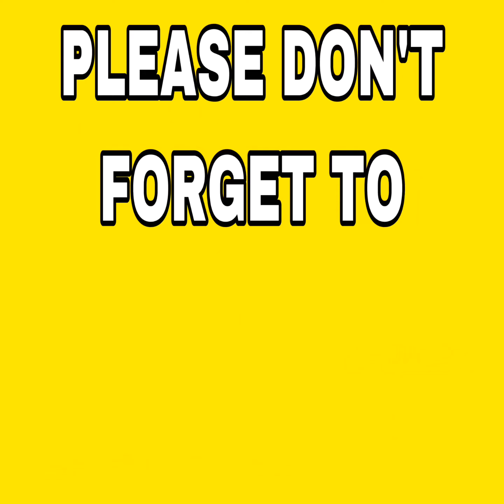CHRISTMAS SHOPPING @ LV & GUCCI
Browsing and shopping at LV and Gucci shops